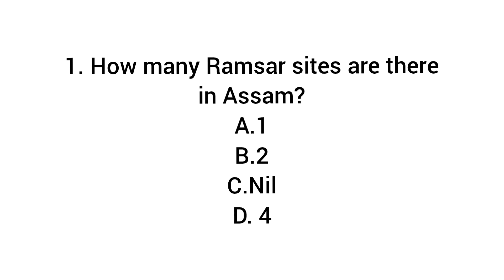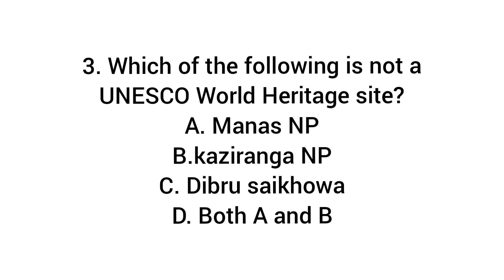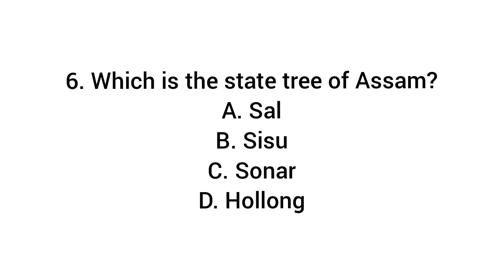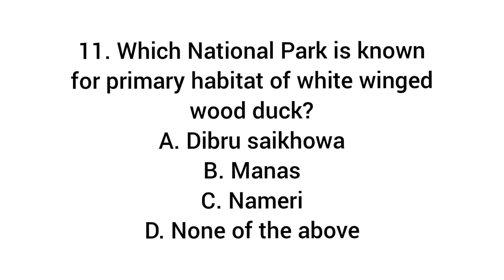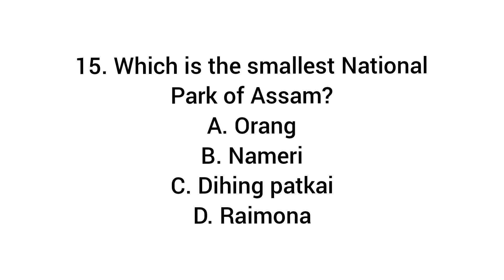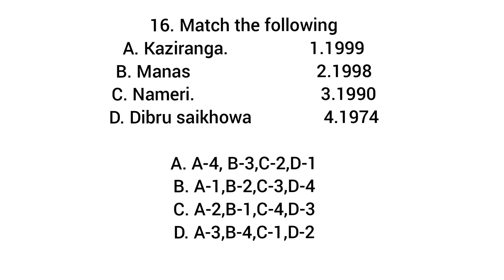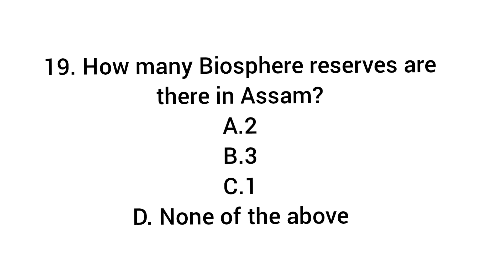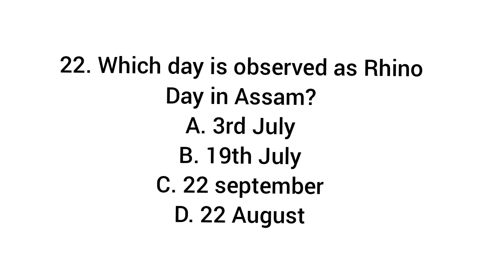Must Watch MCQs on National parks and Wildlife Sanctuaries of Assam|| Biodiversity of Assam||ADRE2.0